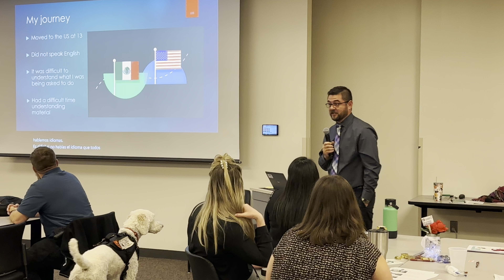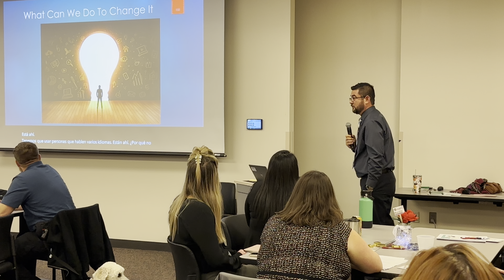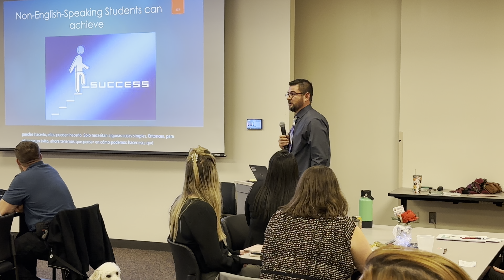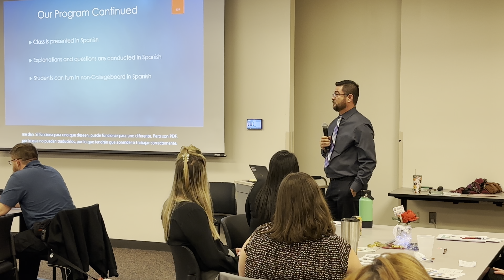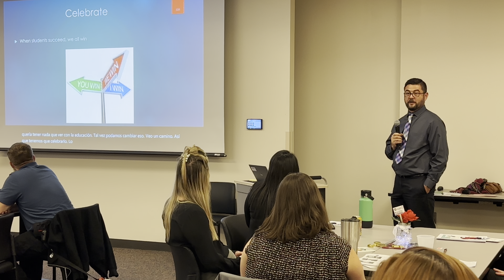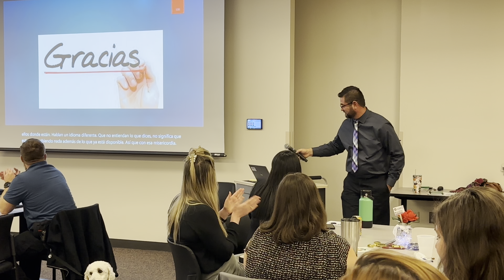David Maldonado CO ASCD Gallery Gathering Ignite Talk: The Impact of Language-Based Teaching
With a growing population of non-English speaking students, it is imperative to reach those students in their native language. This year we at Sierra High School, created Pre-AP Biology unit in Spanish. The results have been very telling. Our NEPS in that class are not only consistently scoring higher than my other Pre-AP Biology classes, but they are also consistently exceeding the national average. While there is value in immersion for them to learn the language, I would argue that we should not allow them to fall behind in their core courses.